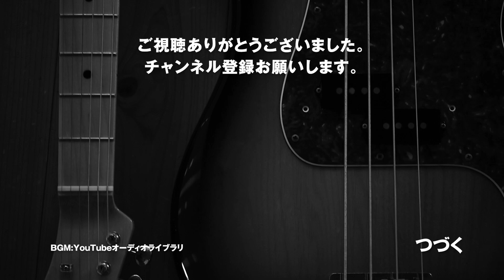【Making a 59 Les Paul Guitar - Ep.7: Woodworking】59レスポール Ep.7 木工作業3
木工作業の続き。そして大きなミスをしました。

00:00　ネックポケット製作
01:28　ネック中子製作
01:49　外周仕上げ
03:24　ネック中子製作
07:07　中子完成＆ミス発覚
07:29　ネックポケット修正

あんなに気をつけてガイドを接着したつもりなのに…。
つもりってことですね。失敗したのだから、それが事実。

やってしまったことは取り返しがつきません。
しかしなんとかリカバリーをしたい、ということで
ネックポケットの掘り直しをします。

ということで木工作業はまだまだ続きます……。

撮影用アクションカメラ→OSMO ACTION

撮影用三脚（おすすめ）→SLIKエイブル300HC[スライディングアームII付き]

自作ギターの製作過程動画です。

●番外編
とりあえずいろいろな動画をまとめておきます。いずれ別のリストをつくり、細かく仕分けする予定です。